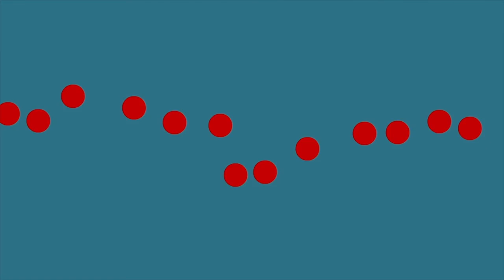BlackFish Animated Title Sequence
We made an animated intro title sequence for the movie BlackFish.
Animators : Rhea Rajesh and S. Aishwarya